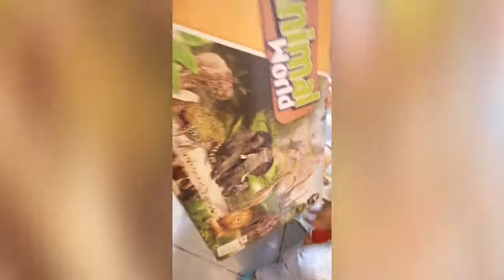Christmas and Birthday Party 2019 Part 2